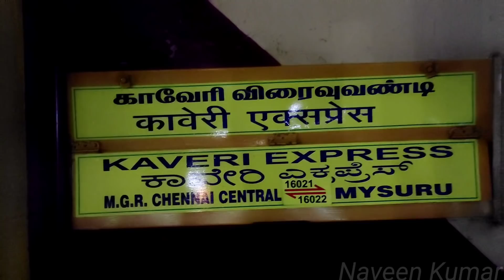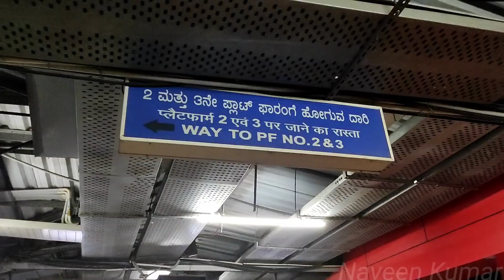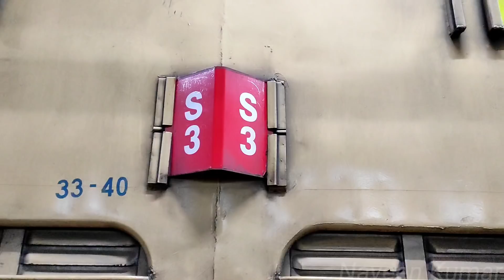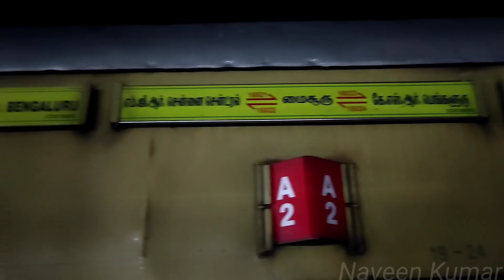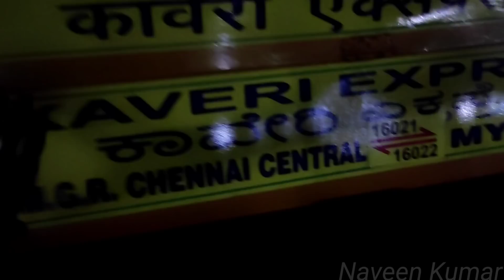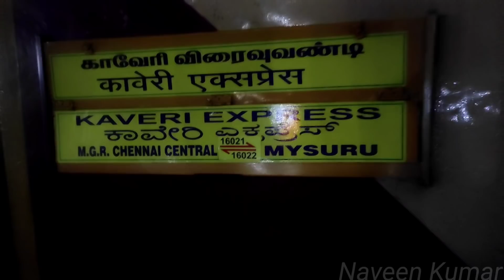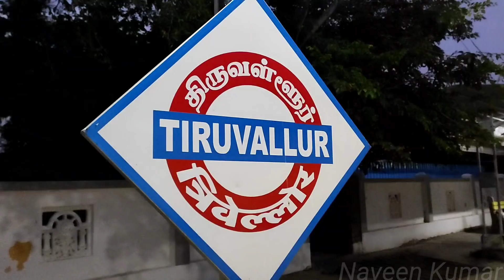🚂KAVERI EXPRESS TRAVEL VLOG!!! Mysore to Chennai | Via Mandya, Maddur | Slowest Train | Naveen Kumar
Return Journey from Mysore to Chennai in one of the famous trains of South India...Kaveri Express